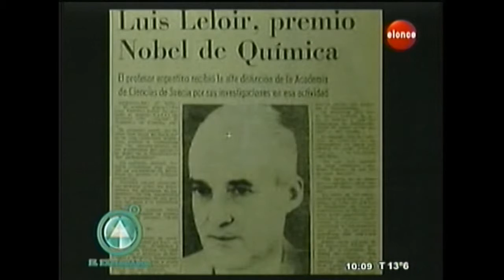Leloir premio Novel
Fue galardonado un 27 de Octubre